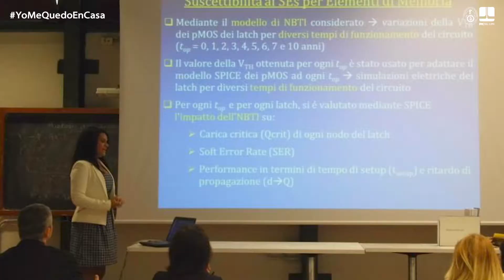Videoconferencias Gratuita: Desarrollo de Aplicaciones con el FPGA Zynq 7000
📌Este 19 de junio presentamos la videoconferencia: "Desarrollo de
Aplicaciones con el FPGA Zynq 7000".👩‍💻👨‍💻
▶Expositor: Antuanet Adanaqué Infante